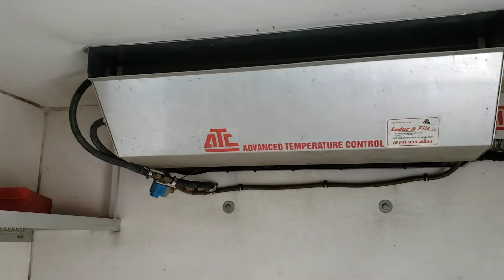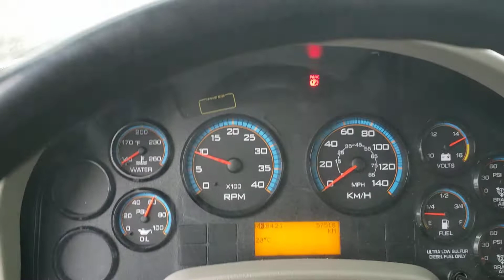International 4300 2014 boite réfrigérer 5366 V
Camions Lussicam

Moteur Maxforce 7 300HP
Transmission Alisson 2500HS automatique
essieux 12/21
boite de 22' réfrigérée
57.518 kms

5.159 heure moteur